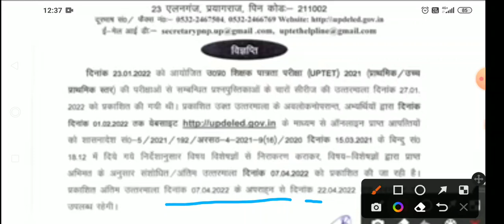UPTET Final Answer Key